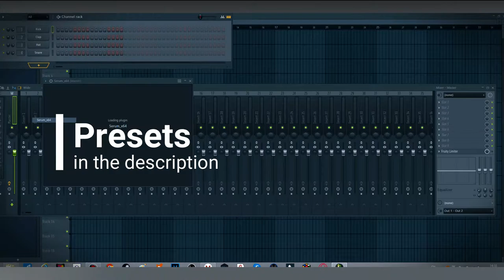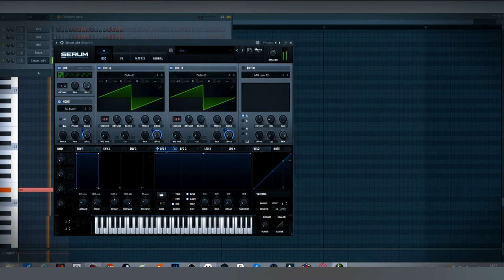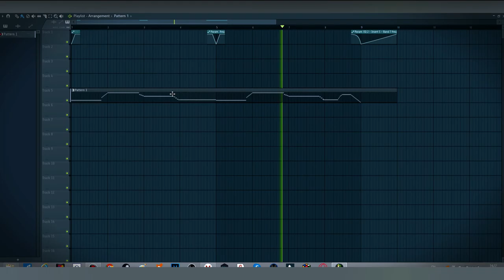Marauda - Portal Reese Bass Serum Tutorial (FL Studio 20) + Preset Download